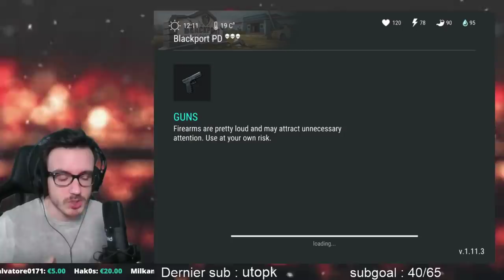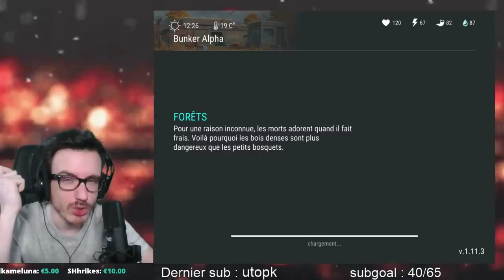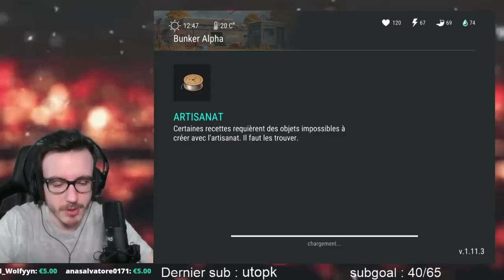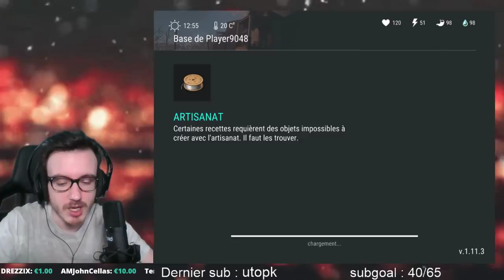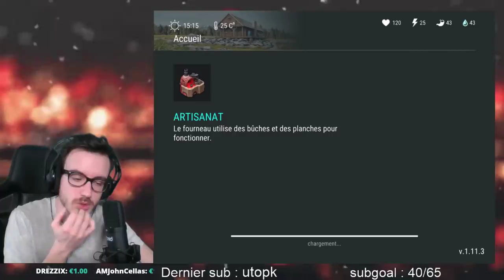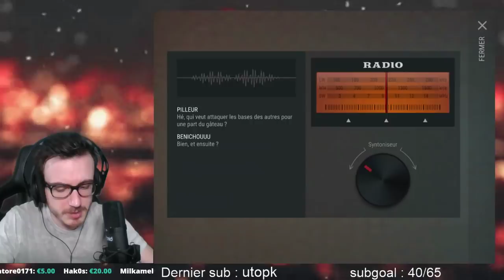UN ENORME RAID DE PLAYER9048 ET OPENING SUR LAST DAY ON EARTH